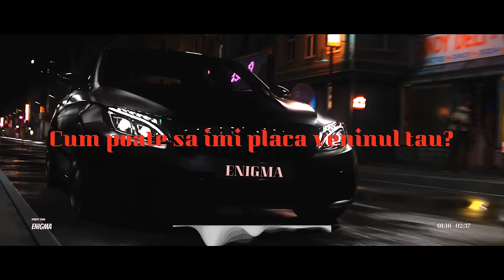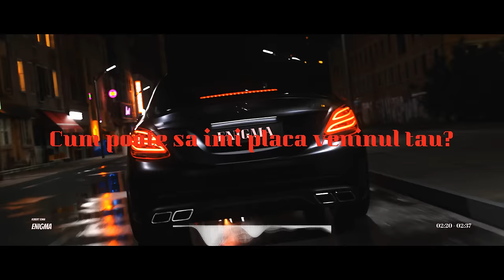ROBERT TOMA - ENIGMA (Official Lyric Video)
Productie: Robert Toma
Muzica si versuri: Robert Toma
Mix/Master: Robert Toma